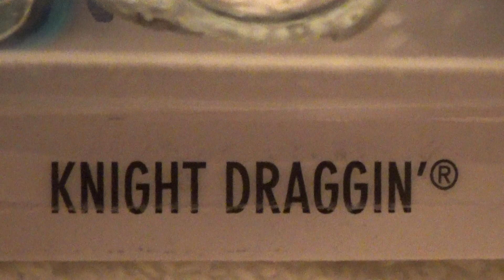KNIGHT GRAGGIN STREET BEASTS HOT WHEELS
Hot Wheels toy car review 1:64 scale diecast metal toys